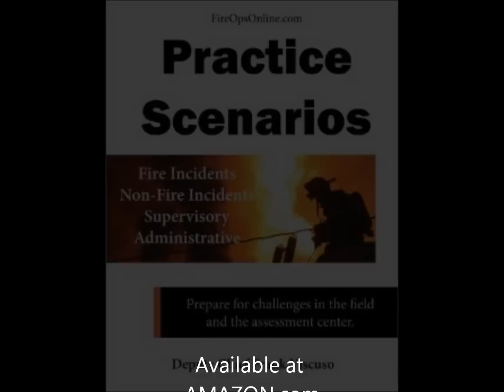Practice Scenarios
Prepare for challenges in the field and the assessment center.

Description: Practice Scenarios was developed to help prepare dedicated firefighters of all
ranks to handle problems and challenges in four major areas: Fire Incidents (structure Fires, outdoor fires, vehicle fires), Non-Fire Incidents (hazardous materials, collapse, vehicle accidents, compounded incidents), Supervision and management (dealing with subordinate problems such as insubordination), and Administrative tasks (creating community relations programs, SOP's, department policies, etc). The book is especially helpful for individuals who are preparing for career advancement examinations and interviews. For each of the four areas you will be introduced to helpful formats and fireproof tips that will give you an edge and help elevate your situational and scenario awareness.